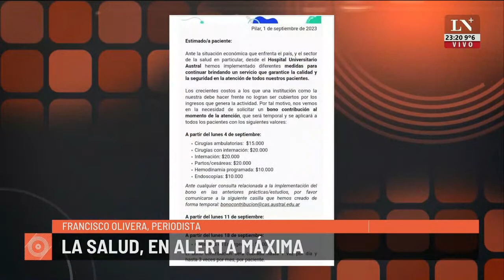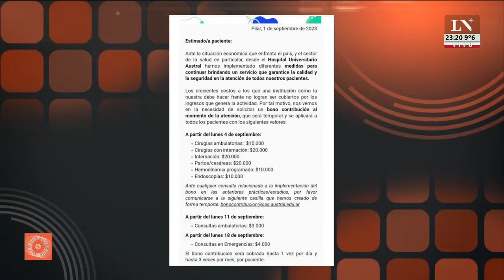La salud, en alerta máxima; la columna de Francisco Olivera